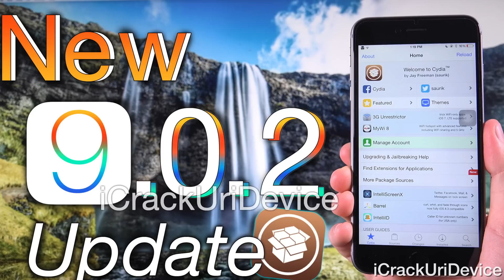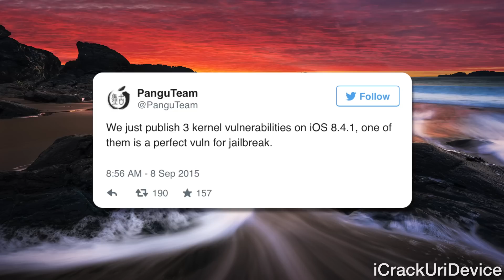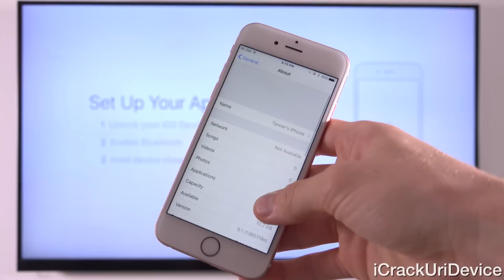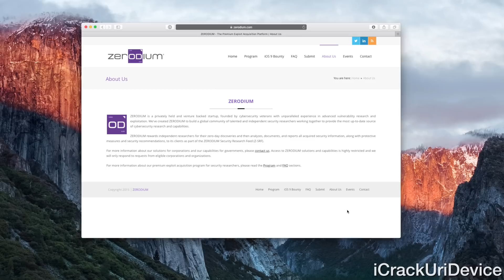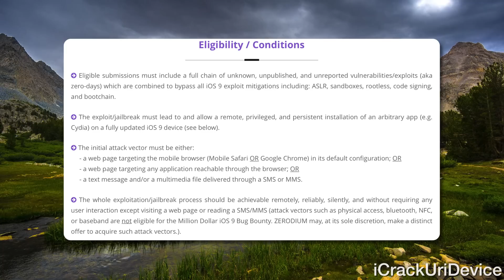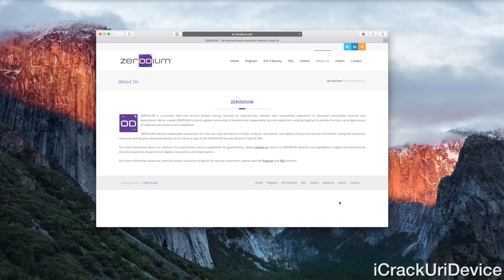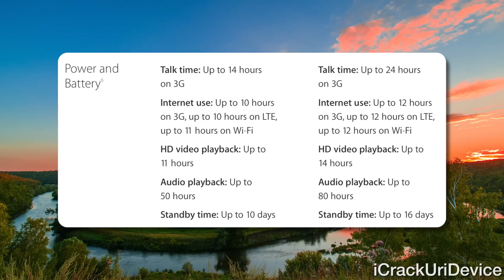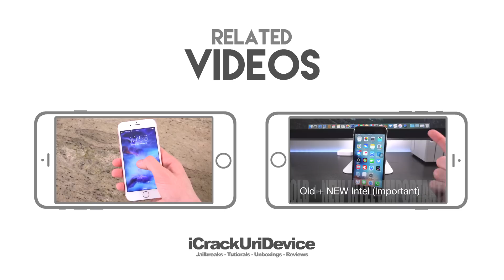iOS 9.0.2 Jailbreak & iOS 8.4.1 Coming! $1 Million Jailbreak? iPhone 6S vs 6S Plus - iOS 9.1 Release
BestTechInfo and Rumors 236:
iOS 9.0.2 Jailbreak and iOS 8.4.1, where are they? iPhone 6S vs iPhone 6S Plus, $1 Million Jailbreak and iOS 9.1 release discussed.

 Secondary Topics:
Jailbreak TaiG or Pangu iOS 9.0.2 and iOS 9.1 utility, Apple TV 4, iOS 9.1's release date and the Jailbreak bounty are mentioned.

1. Official iOS 9.0.2 Jailbreak iOS 9 Update, TaiG & iOS 9.0.2 Release, iPhone 6S Plus, iPad Jailbreak Details

2. Jailbreak Update After iOS 9.0.2, Apple Releases 9.0.2 To Correct Bugs

5. iOS 9, Jailbreak iOS 9 Top iOS 9.0.2 App Store Apps for All iPhones, iPods and iPads

6. New iOS 9 Jailbreak iOS Update, Pangu And iOS 9.0 Release, iPhone 6S Plus, iPad Jailbreak

7. iOS 9.0.2 vs iOS 9.0.1 Speed Test - iPhone 6S, Should You Update? Wi-Fi, Benchmark & Reboot Tests

8. All iPhone 6S And iPhone 6S Plus Videos, Including Unboxings, Reviews And 4k Camera Tests

9. Earn Paid iOS 9 Apps On iOS 9.0.2 And Gift Cards For Free via Free Apps Fast

10. New Jailbreak Tutorials, iOS 9.0.2 Reviews, Unboxing And Apple Videos will be Posted on My Channel!

 Note: The next Jailbreak for iOS 9.0.2 appears to be contingent upon 9.1 and its release.